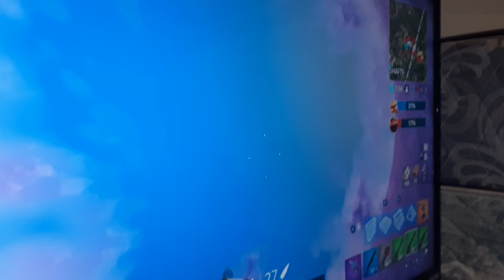Playing fortnite with my friend name eleazar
Romeo lazy#:)